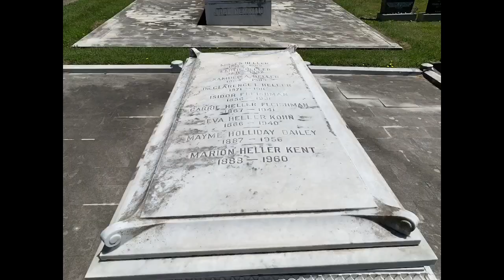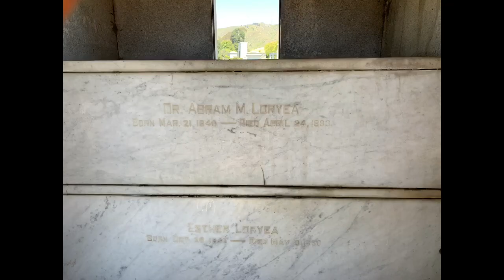Hills of Eternity Memorial Park In Pictures